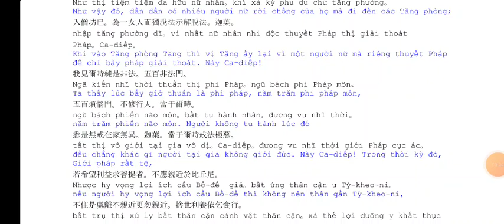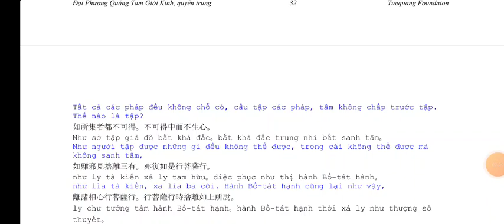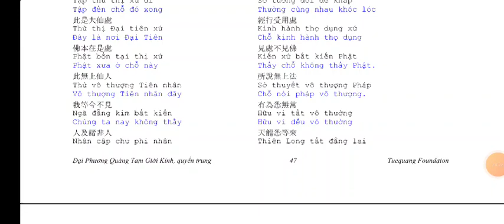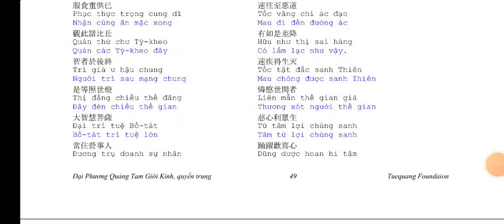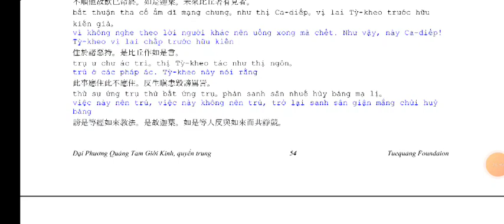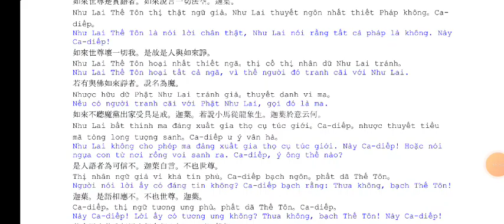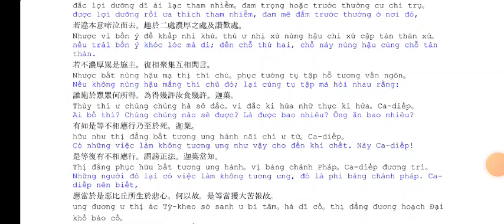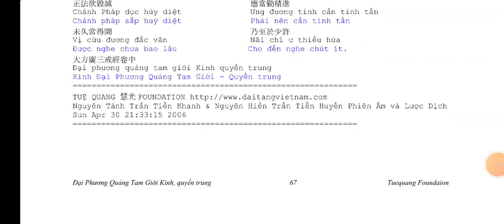Đại Phương Quảng Tam Giới Kinh - Quyển Trung